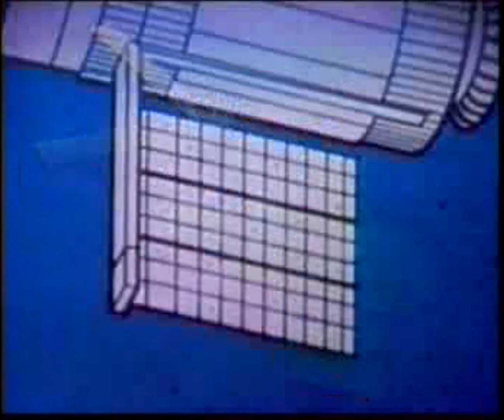The Zygmont Jazz Trio Quartet Ensemble - Dismissive Identification Brigade yt music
Taken from Zygmont's forthcoming debut album 'The Night Is All Dressed Up For Dreaming'.

Drums - Bob Hotskins III
Trumpet - David Blayze
Clarinet - Howard Mills

Everything else - Maximum O. Dembo

Recorded entirely on location at Smacksalad Studios

Special thanks to Intercourse the Penguin, PhD

Vocal samples and video sourced from Archive.org